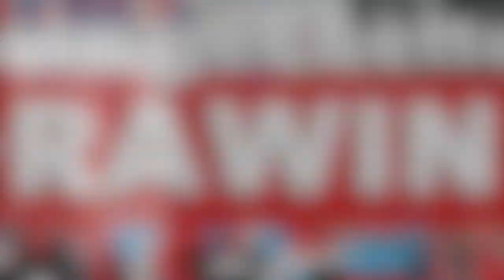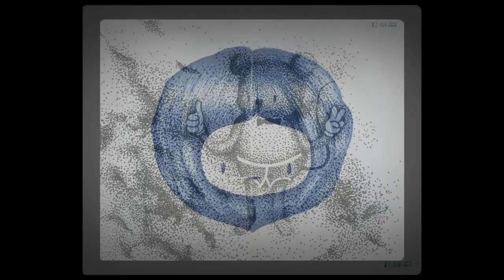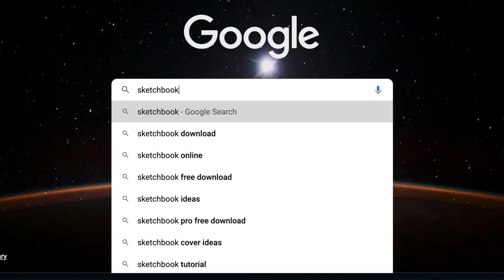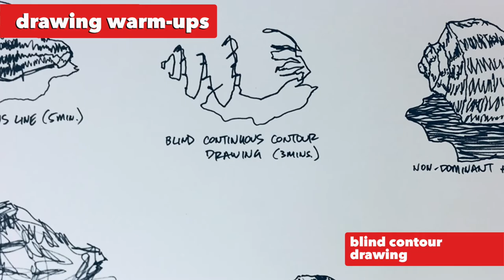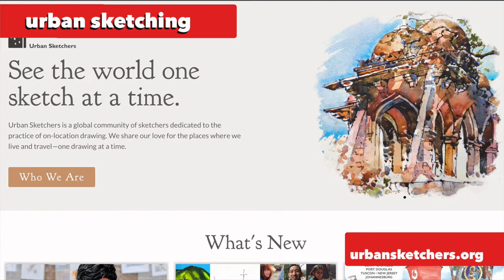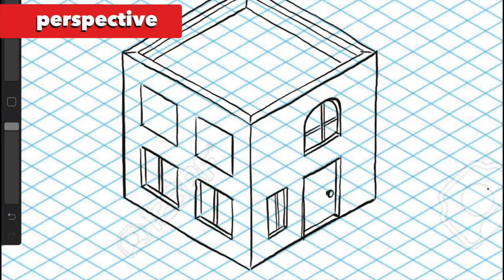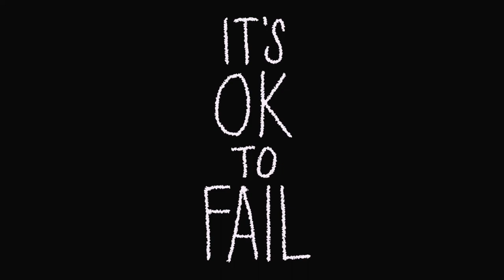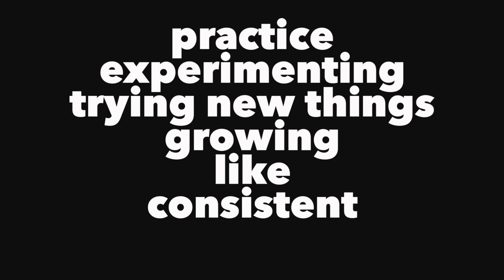How To Get Better At Drawing | Sketchbook Ideas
Want to get better at drawing? Keep a sketchbook and explore! Watch the video for more advice, tips and approaches. A good drawing does not have to be realistic. Find, develop and refine your skills with practice pursuing art you like.
(Unless otherwise stated, all art examples in the video have been created by myself)

Help feed me by making a small donation to help this channel grow

CHAPTERS:
0:00 Intro
0:22 Keeping a Sketchbook
1:00 Do Something Everyday
1:42 Explore
2:14 Fear
2:50 The Blank Page
3:09 Doodling
3:36 Patterning
4:08 Cartooning / Illustration
4:48 Folk Art
5:07 Hand-drawn Type
5:28 Continuous Line Drawing
5:55 Non-Dominant Hand Drawing
6:09 Blind Contour Drawing
6:26 Observational Drawing
7:04 Experiment with Line
7:11 Shading
7:30 TIP - Hold Your Pencil Correctly
7:46 TIP - Render Light and Loose
8:26 Urban Sketching
8:40 Traditional Drawing & Observation
9:05 TIP - Look for Basic Shapes
9:29 Shading Skills
10:00 Perspective
10:43 Artist Sketchbooks
10:56 Recap
12:00 Abstract
12:23 Mixed Media
12:29 Appropriate/Remix
12:33 Visual Journal
12:42 Permission to Fail & Well-Being
13:04 Tools
13:32 Digital
14:06 Experiment with Papers
14:16 Other Avenues?
14:28 Conclusion